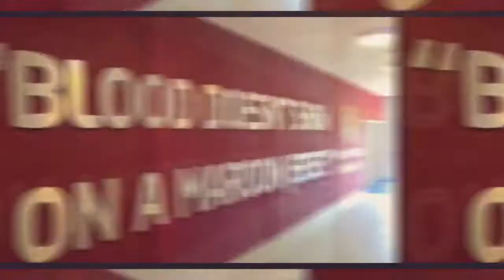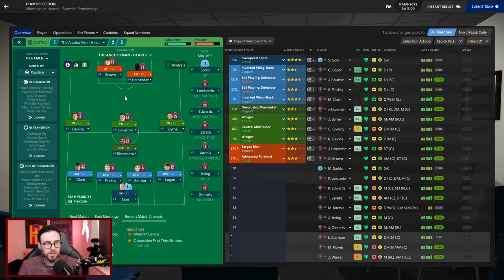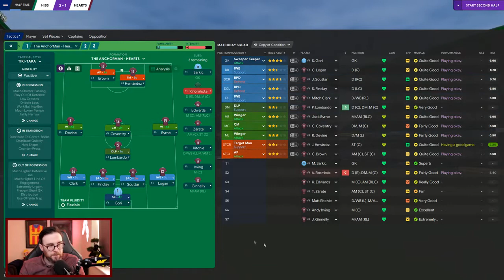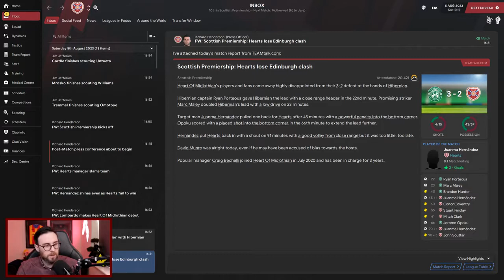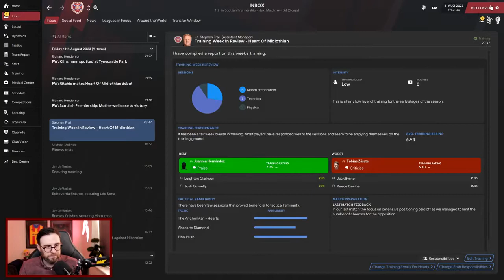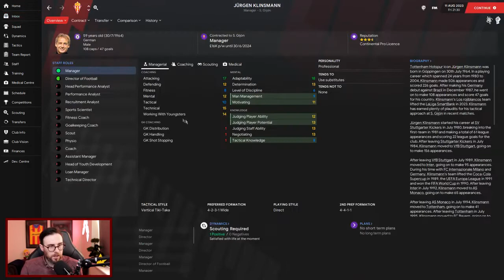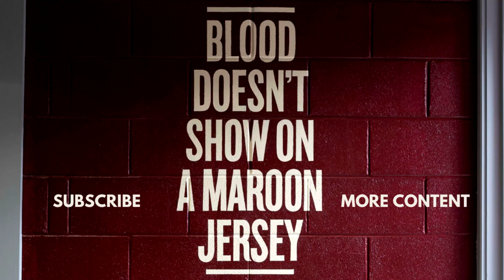The King of Hearts - #40 Bragging Rights - Hearts FC - Football Manager 2021 - FM21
Welcome and thanks for joining me on my first full FM21 series. A 3rd place finish last season seen us enter the Europa League but form was becoming an issue. Will my third season be any better?

🎞 Video Equipment
RodeNT-Usb Microphone
Canon 200D
Elgato KeyLight